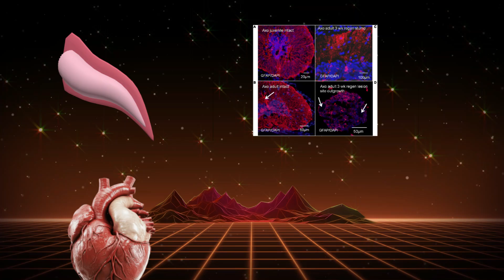Animals With Superpowers Humans Wish They Had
Animals don’t just survive — they break the laws of physics, biology, and even reality.
From shrimp that shoot bubble cannons as hot as the sun… to jellyfish that literally reverse aging… these are the real superheroes living on Earth.

In this video, we explore 10 animals with powers humans can only dream of:

⚡ Creatures that generate electricity
🧬 Animals that regenerate limbs and organs
💀 Venom stronger than anything on the planet
👁️ Eyes more advanced than any camera
💨 Punches faster than a bullet
🪄 Real-life invisibility and shape-shifting

If you love mind-blowing science, unbelievable facts, and the secrets of nature…

👉 Watch till the end — the last one will shock you.